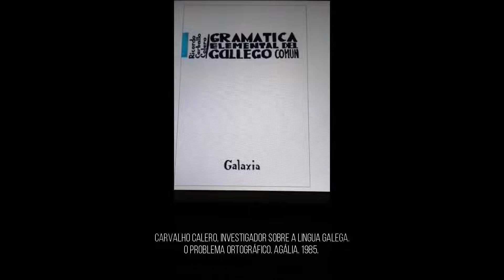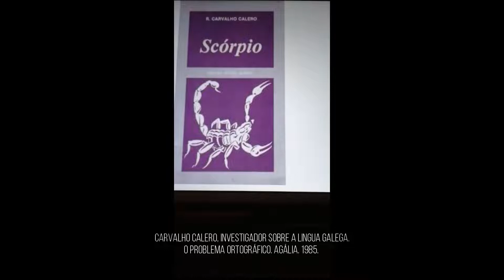Homenaxe do IES de Teis a Carvalho Calero polo Día das Letras Galegas.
O Departamento de Lingua Galega e Literatura homenaxea a Carvalho Calero no Día das Letras Galegas 2020.